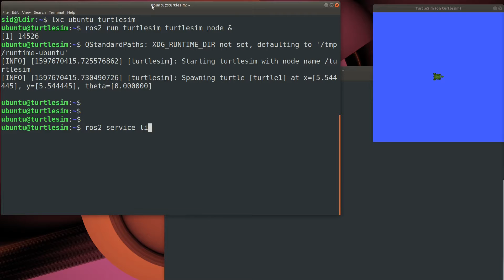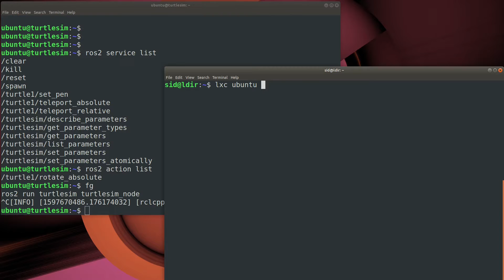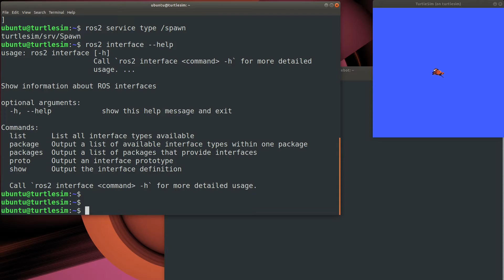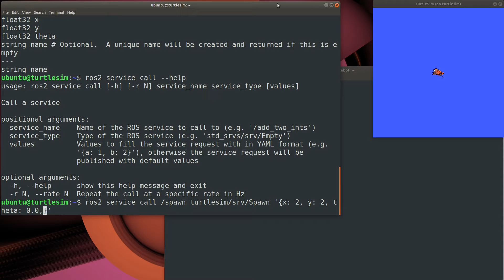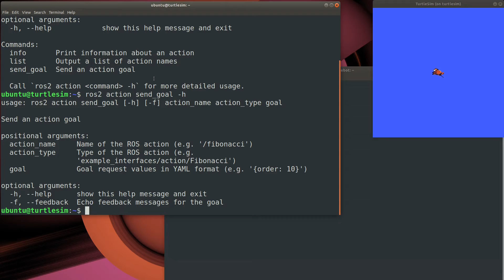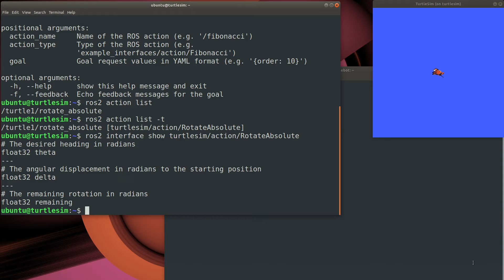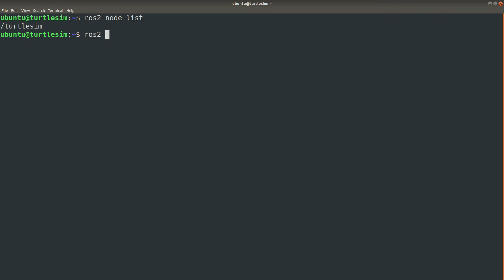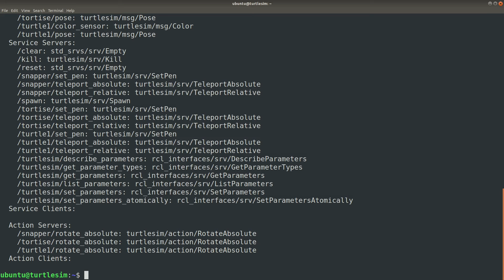Getting Started with ROS Part 2: Services and Actions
All robots based on ROS are programmed using five simple but core constructs, and you'll hear these often:
  - Nodes
  - Parameters
  - Topics
  - Services
  - Actions
In this video we cover services and actions.

See the web version of this video This video is largely based on the ROS 2 Tutorials

for installing the TurtleBot3 simulator.

Commands used in this video:

Show services in the current ROS graph:

  💻 ros2 service list

Show services and service type:

  💻 ros2 service list -t
  💻 ros2 service type [service; e.g., /spawn]

Filter parameter-related services from the service list:

  💻 ros2 service list | grep -v param

Show actions in the current ROS graph:

  💻 ros2 action list

Display message, service or action interface details:

  💻 ros2 interface show [interface; e.g., turtlesim/srv/Spawn]

Call the spawn service to add a turtle named "snapper" to the turtlesim playfield:

  💻 ros2 service call /spawn turtlesim/srv/Spawn "{x: 1, y: 1, theta: 3.14, name: 'snapper'}"

Discover and use the turtlesim service to kill an existing turtle

  💻 ros2 service type /kill
  💻 ros2 interface show turtlesim/srv/Kill
  💻 ros2 service call /kill turtlesim/srv/Kill '{name: snapper}'

Send a rotation goal to turtle1 in the turtlesim simulator:

  💻 ros2 action send_goal /turtle1/rotate_absolute turtlesim/action/RotateAbsolute "{theta: 3.14}"
  💻 ros2 action send_goal /turtle1/rotate_absolute turtlesim/action/RotateAbsolute "{theta: 0.00}" --feedback

Retrieve detailed information about the turtlesim node:

  💻 ros2 node info /turtlesim